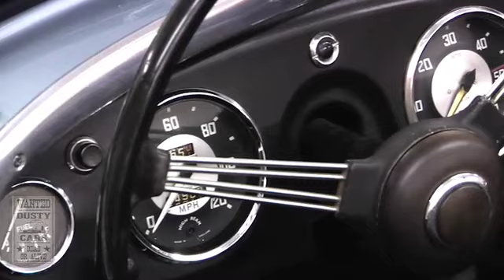1955 Austin Healey 100/4 BN1 Roadster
Check out our 1955 Austin Healey 100/4 BN1 Roadster for sale.